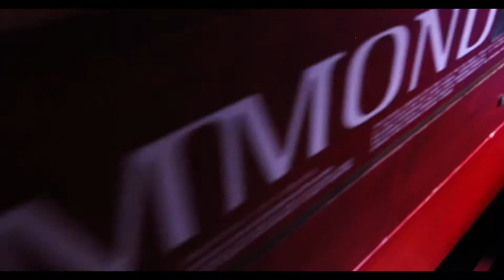The Pipe Brothers Project - XLV (Official Video)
"XLV" is the new debut single from The Pipe Brothers Project which is a new, all instrumental rock outfit formed by brothers Andrew & Jamie Pipe as a side project to their main band, the award winning UK rock band ’The Mentulls’

Andrew Pipe - Guitars
Jamie Pipe - Hammond Organ, Piano, Mellotron
Tim Hillsdon - Drums

Written & Produced by Andrew & Jamie Pipe
Mixed and Mastered by John P Taylor
Video by John P Taylor at Mirage Studios

With already armfuls of experience between them, the brothers can boast playing and working alongside some of the musical greats and some of their all time heroes from grammy award winners to rock legends. Although still in their early 20s, they often stand up to be counted amongst many of the most experienced pros in the business.

Their new single “XLV” with it’s catchy melodies and rock tight groove was written and produced by Andrew & Jamie.

The brothers, whose work with their main band The Mentulls has been declared as “the future of prog rock” (Get Ready To Rock) take influence from the innovative and influential music of the 60s and 70s while keeping their feet firmly in the present.

Although it could be seen as a bold move to release purely instrumental music through this project, the brothers seem to relish the challenge, as Andrew explains “Although we love writing songs with lyrics, we always believe instrumental music can be as powerful as a great song. At the end of the day they are just songs without words, the right melody can be timeless and speak volumes”